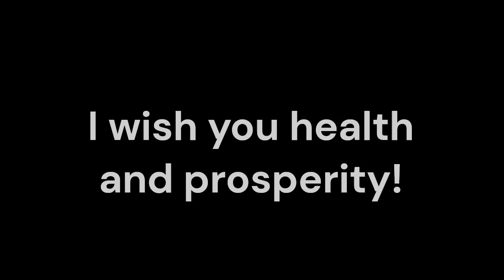Pulmonary Atresia_Sound therapy session_Sounds of nature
Pulmonary Atresia (PA) is a serious congenital heart defect characterized by the absence of a properly formed pulmonary valve, impeding blood flow from the heart to the lungs. This condition often requires surgical intervention and ongoing medical care to manage symptoms and improve the patient’s quality of life. While conventional medicine plays a vital role in treating PA, many families are exploring complementary therapies to enhance overall treatment. One such therapy gaining recognition is Resonant Frequency Sound Therapy (RFST).
Pulmonary Atresia affects the normal flow of oxygenated blood to the lungs, leading to significant health challenges. Treatment typically involves a series of surgeries to create a pathway for blood flow, along with medication to support heart function. However, the emotional and physical toll of living with PA can lead patients and families to seek additional support through complementary therapies.
Resonant Frequency Sound Therapy involves using specific sound frequencies to promote healing and relaxation within the body. Through tools like tuning forks, singing bowls, or sound machines, RFST creates vibrational energy that resonates with the body's natural frequencies. This therapy aims to enhance cellular function, reduce stress, and promote emotional well-being.
   Patients with Pulmonary Atresia may experience discomfort, anxiety, and stress related to their condition and treatment. RFST can help alleviate these symptoms by promoting relaxation and reducing muscle tension. The soothing vibrations can create a calming effect, supporting overall comfort during medical procedures or recovery.
   Living with a chronic condition like PA can lead to emotional distress. RFST encourages emotional balance and stress reduction, which can be particularly beneficial for both patients and their families. The therapy provides a meditative experience that allows individuals to connect with their emotions, fostering a sense of peace and well-being.
   RFST may enhance blood circulation, supporting the cardiovascular system. Improved circulation can be beneficial for individuals with heart defects, as it helps deliver oxygen and nutrients to tissues, potentially aiding recovery and overall health.
   RFST is intended to complement, not replace, traditional medical treatments. When used in conjunction with conventional therapies, RFST can enhance the effectiveness of a comprehensive care plan.
Resonant Frequency Sound Therapy offers a promising complementary treatment option for individuals with Pulmonary Atresia. By addressing symptom management, emotional support, and improved circulation, RFST can contribute to a holistic approach to care. Together, conventional medicine and complementary therapies like RFST can create a supportive and effective treatment environment, empowering individuals on their journey toward better health and well-being.